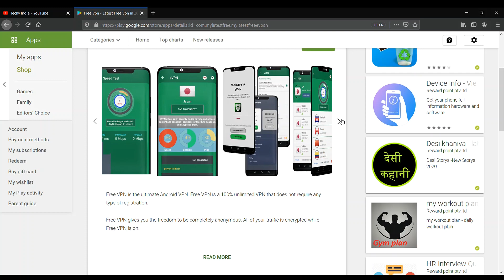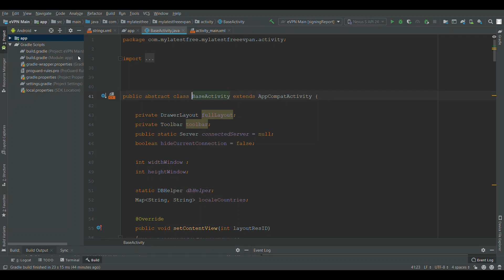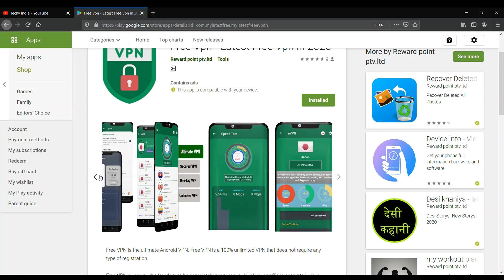Download Vpn Android Studio Free Source Code | Android Studio free Source code Download here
Guys Download Vpan App Android project source code

Download All Android Studio App Source Code Free | Android Studio Free Source code | Adsense Money

Friends like share or subscribe kre hmare is channel ko android,  blogger wordPress, Google Adsense,  online money in sbb ke jaisey related video paye wo bhi hindi mai or simple trike sai.